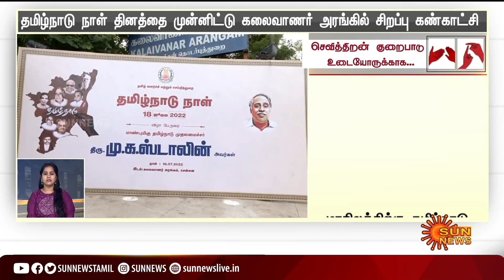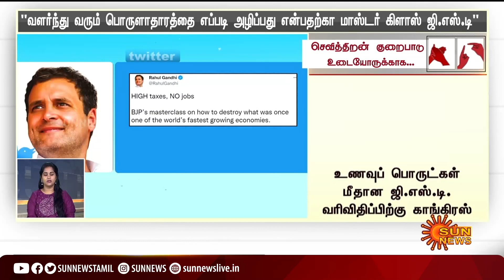தற்போதைய நேரத்தின் முக்கிய செய்திகள் | 18.07.2022 | Deaf And Dumb News